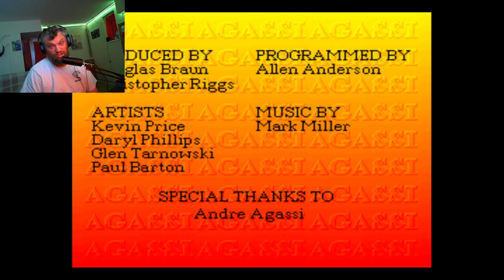Lets Play Andre Agassi Tennis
In this episode of Let's Play Andre Agassi Tennis, we step onto the court with the legendary tennis champion himself and prepare to serve up some thrilling matches! Join us as we hone our skills, perfect our technique, and compete against some of the toughest opponents in the world of virtual tennis. With fluid gameplay, realistic mechanics, and the unmistakable swagger of Andre Agassi, every match promises to be a pulse-pounding test of skill and strategy. From powerful serves to lightning-fast volleys, we'll showcase our talents as we strive for victory on the grand slam stage. So grab your racket, lace up your shoes, and get ready to experience the excitement of professional tennis in Let's Play Andre Agassi Tennis!